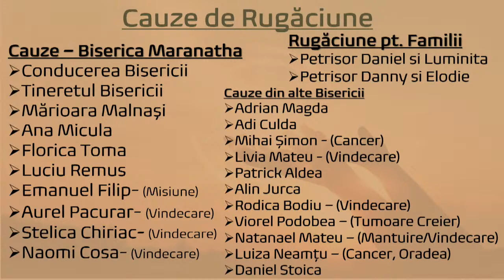Maranatha Phoenix - April 14 2024 PM